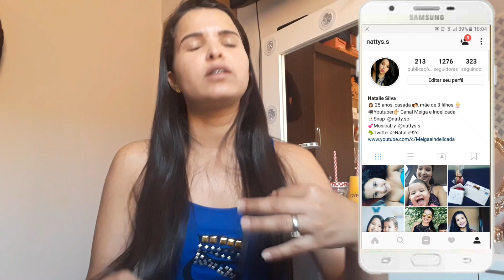TOUR PELA CASA NOVA | TUDO LINDO 😍 DIÁRIDAREFORMA #3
OI LINDOS NESSE VÍDEO TRAGO UM TOUR PELA CASA APÓS O DIÁRIO DE REFORMA. ESPERO QUE GOSTEM

SE INSCREVAM

SE INSCREVAM

✉QUER ME MANDAR CARTINHA E PRESENTINHOS
NATALIE SILVA DE SOUZA
Av C19 n ° 464
Residencial Canaã 2
cep 38303321
Ituiutaba Minas Gerais

SNAP: natty.so
MUSICA.LY nattys.s